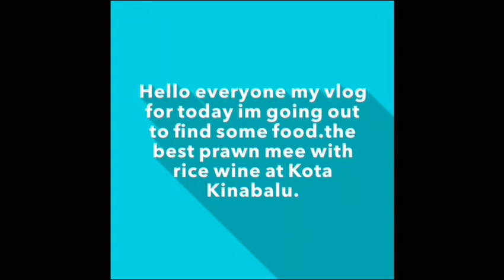The Best Prawn Mee With Rice wine!!!-At Kota Kinabalu | 2019